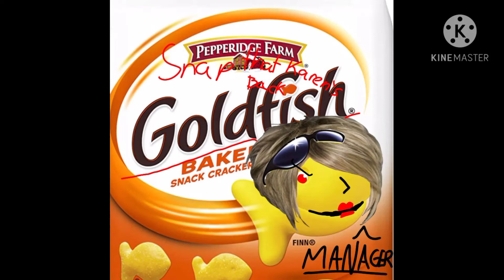K A R E N